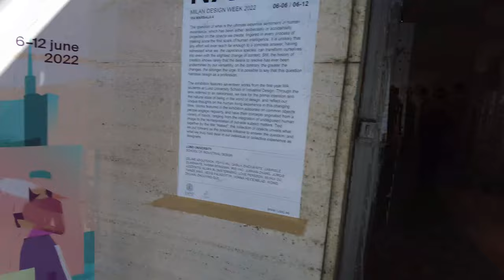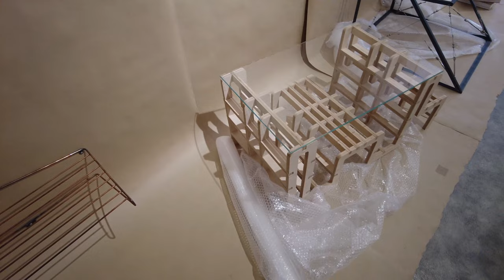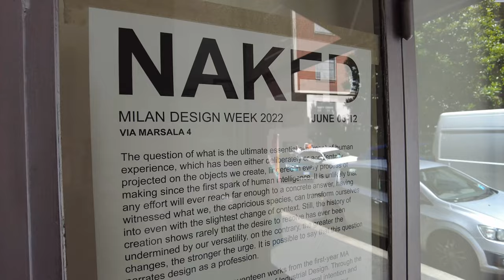Naked - Fuorisalone 2022 - bez komentarza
Podczas Fuorisalone 2022 odwiedzamy wystawę o nazwie NAKED, co lub kogo "nagiego" znajdziemy?

Seria Fuorisalone 2022 bez komentarza, to cykliczne odcinki z wizyt na wydarzeniu Fuorisalone organizowane równocześnie z Salone del Mobile.
Fuorisalone to przede wszystkim zwiedzanie Mediolanu i wystawców rozmieszczonych w całej części centralne miasta. Można w łatwy sposób zorganizować sobie podróż po Mediolanie odwiedzając interesujących nas wystawców, a jednocześnie trafiając na prawdziwe dzieła włoskiej architektury. Impreza jest w pełni darmowa i daje zupełnie inne doznania niż odwiedzanie stoisk w halach targowych.

Fuorisalone to wydarzenie, które odbywa się co roku w Mediolanie równolegle do Salone del Mobile, odbywającego się w pawilonach Rho Fiera. Co roku Fuorisalone i Salone definiują Milan Design Week, najważniejsze wydarzenie na świecie dla miłośników designu.

Fuorisalone narodził się jako autonomiczna inicjatywa (nie jest organizowana przez żaden organ instytucjonalny) firm działających w branży meblarskiej i wzornictwa przemysłowego na początku lat 80-tych. Z biegiem czasu impreza rozszerzyła się na wiele powiązanych sektorów, w tym motoryzacyjną, technologiczną, telekomunikacyjną, artystyczną, modową i spożywczą. Projekt zaczął przyciągać tysiące odwiedzających z całego świata, rozszerzył się na międzynarodowych sponsorów i firmy i stał się kreatywną wizytówką zarówno dla wschodzących, jak i uznanych firm projektowych i architektonicznych.